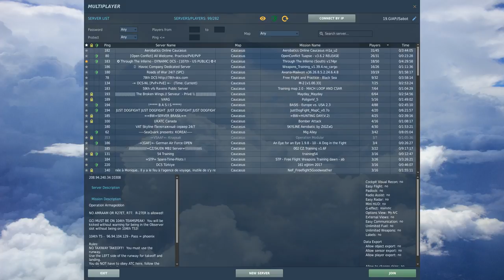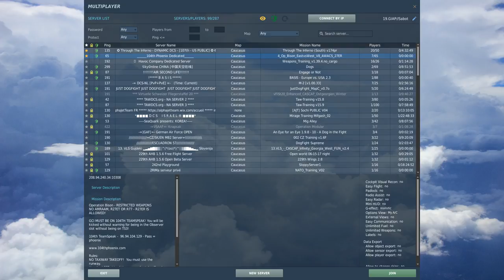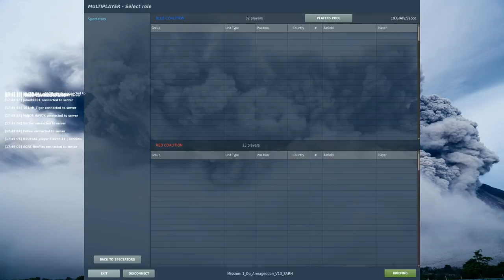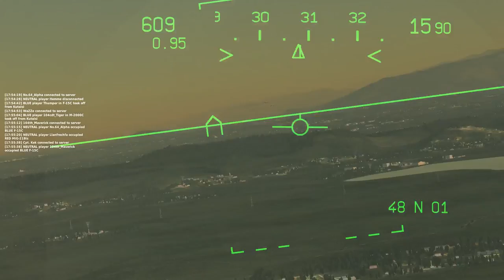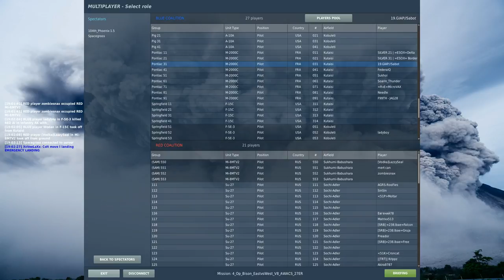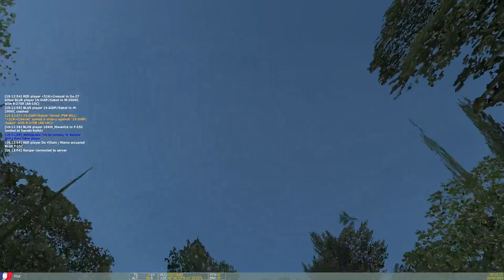DCS M-2000c 104th Pheonix Server 8-12-17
Its a play to die relationship